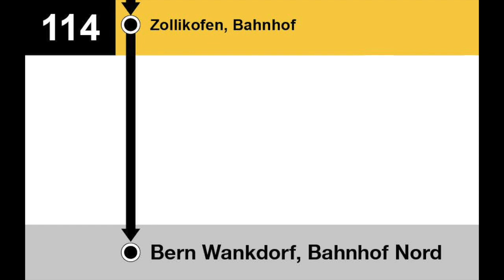PostAuto Ansagen - BE 114 - Hindelbank – Schönbühl – Zollikofen – Bern Wankdorf Nord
Während den Bauarbeiten zwischen Bern und Zollikofen fielen diverse Züge aus. Es verkehrten Bahnersatzbusse. Die S4 hielt nicht zwischen Wankdorf und Hindelbank. Die von PostAuto sowie von anderen Unternehmen geführten Bahnersatzbusse hatten Ansagen, die im Regelbetrieb bei den Bussen meist nicht zu hören sind. Speziell ist "Schönbühl SBB", es wurde nur "Schönbühl?" gesagt, ist jedoch nicht das gleiche wie in den Zügen. Ebenfalls bei der Ansage "Bern Wankdorf, Bahnhof Nord" merkt man, dass dazu verschiedene Textbrocken verwendet wurden.

00:00 Hindelbank, Bahnhof
00:09 Schönbühl SBB
00:15 Zollikofen, Bahnhof
00:22 Bern Wankdorf, Wankdorf Nord